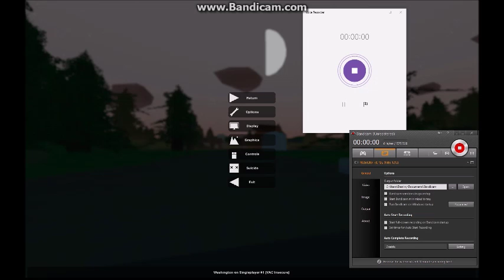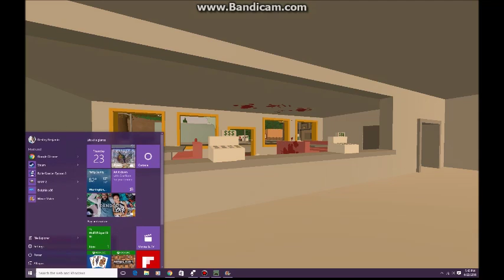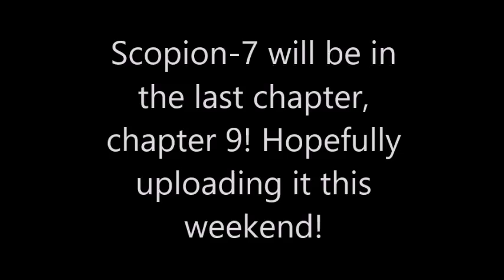Let's Play- Unturned (Chapter 8) Farming and Stealing from Shops